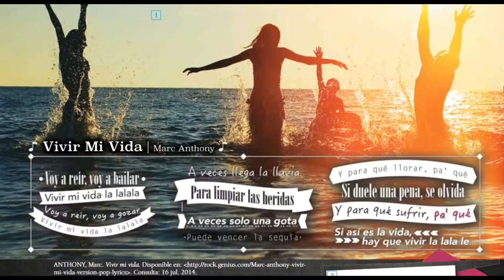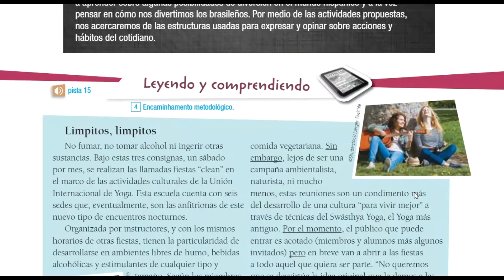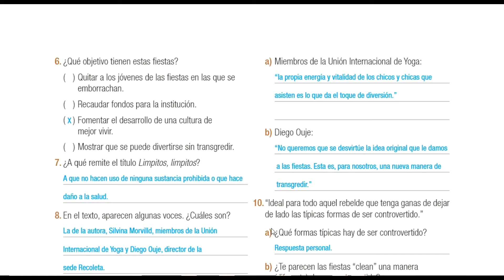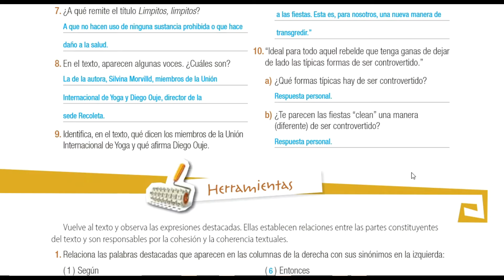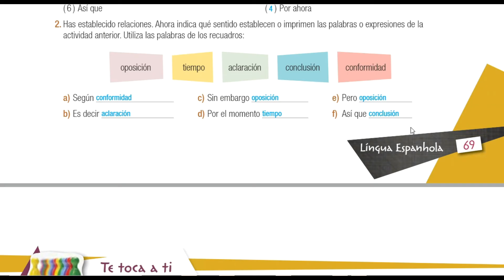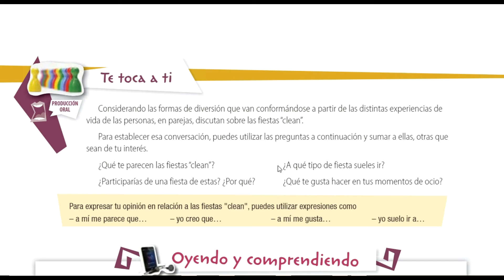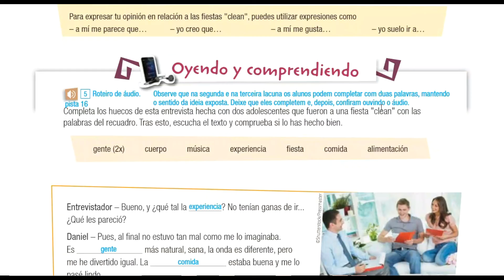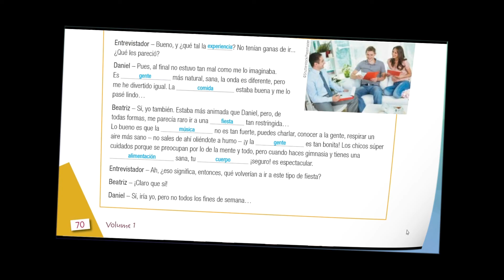AULA ESPANHOL 02 10 20 1ºEM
AULA DE ESPANHOL DO DIA 02/10/2020
1ºEM - LICEU
PROFESSORA ALESSANDRA